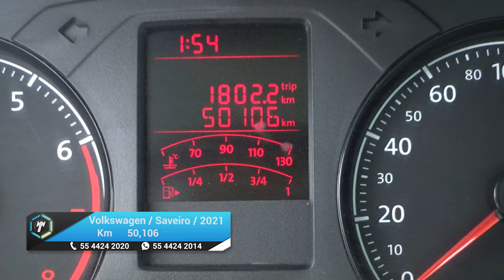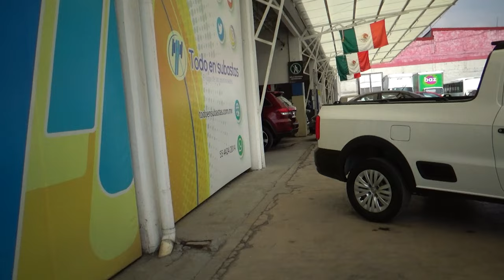Volkswagen / Saveiro / 2021 - 21802